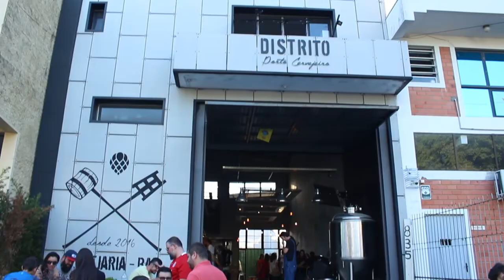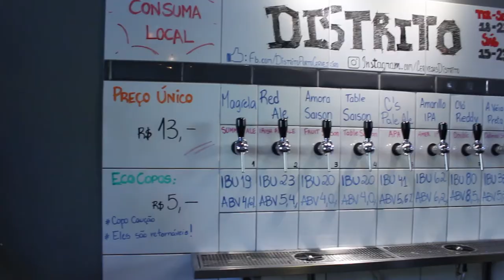DISTRITO PORTO CERVEJEIRO - ONDE BEBER EM PORTO ALEGRE?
Bem vindos ao Food Hunter e hoje nós vamos conhecer o Distrito Porto Cervejeiro e também porque não comer umas boas pizzas em companhia do Luigi.

O Distrito Porto Cervejeiro é considerado o primeiro Brew Pub, pois foi o primeiro segundo o DECRETO Nº 19.525,.

A fábrica está logo ao lado das mesas e o valor também está de acordo com a qualidade.